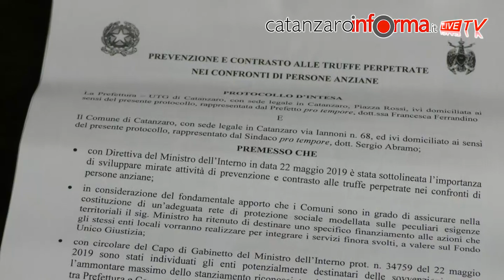Protocollo Comune-Prefettura per prevenire e contrastare le truffe agli anziani